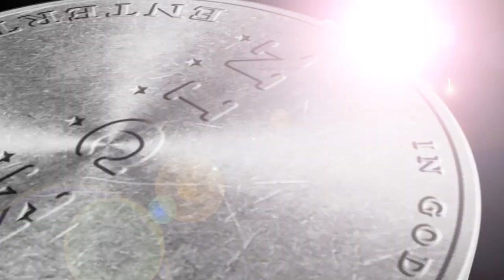"Glissando" from Capiz